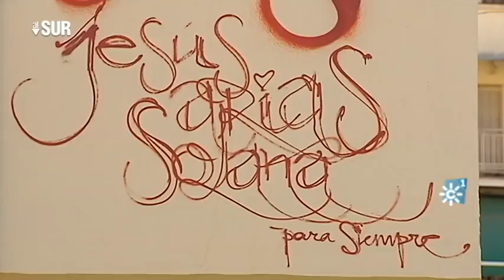Homenaje a Jesús Arias Solana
alsur.canalsur.es
El niño de las pintura realiza un mural en memoria del músico granadino Jesús Arias en su casa natal del barrio de la Chana (Granada). La obra, calificada de interés cultural altamente artística, nace gracias a la fuerza vecinal, a los familiares y amigos del músico

Realizador "Al Sur": Aurelio Domínguez
Producción "Al Sur":  Lola Moñús, Francisco Guirado